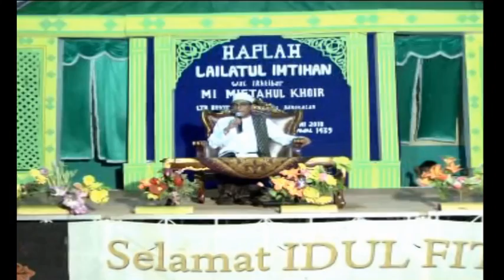Orang Tua pun Durhaka Jika.. Oleh KH. Zainul Muttaqin Al-Ishaqi Bin KH.Fathur Arifin Ustman Ishaqi